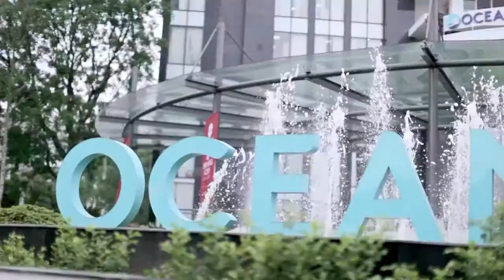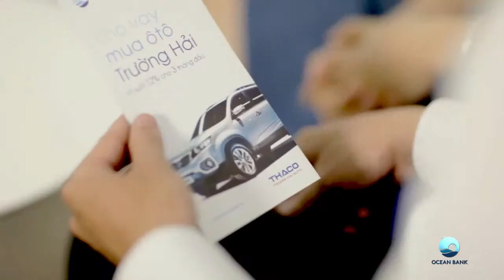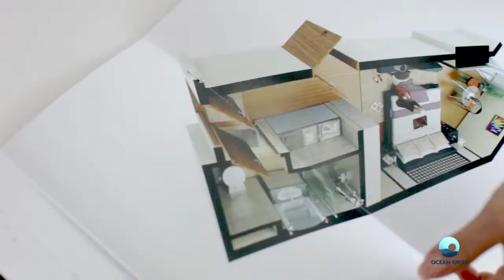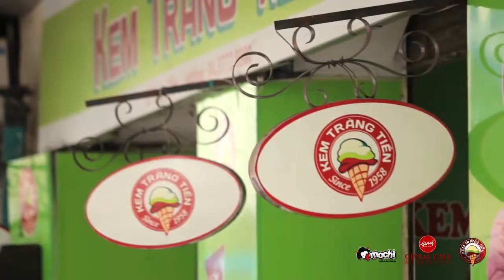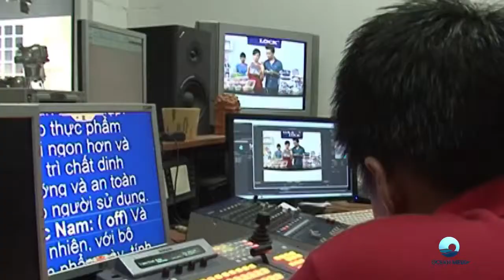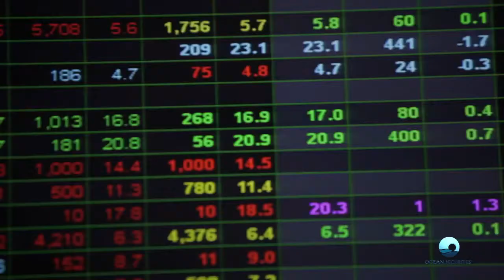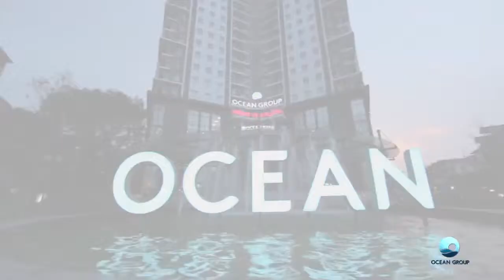Phim doanh nghiệp Ocean Group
Ocean group là tập đoàn kinh tế đa ngành với các thành viên hoạt động trong nhiều lĩnh vực như tài chính-ngân hàng, bất động sản, khách sạn dịch vụ, bán lẻ và truyền thông.